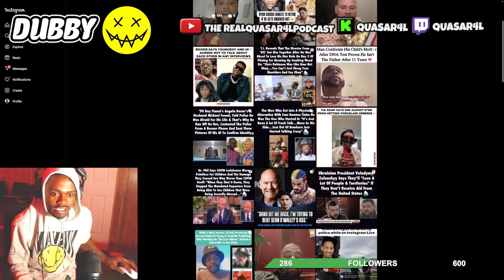Ukrainian President Says They'll "Lose A Lot OF People & Territories" If They Don't Receive AID😱❗️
“Copyright @ {name and year}. Any reproduction or illegal distribution of the content in any form will result in immediate action against the perso -- Watch live